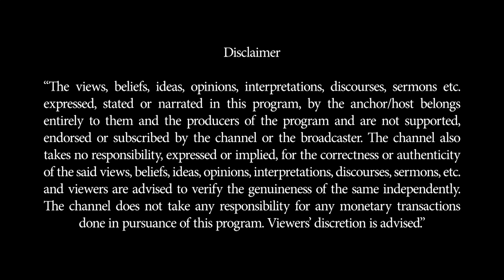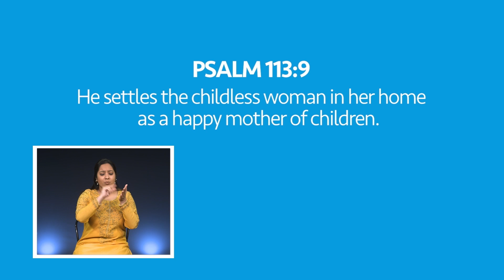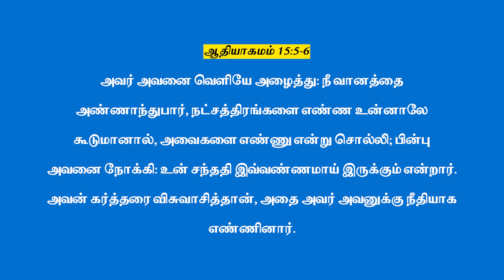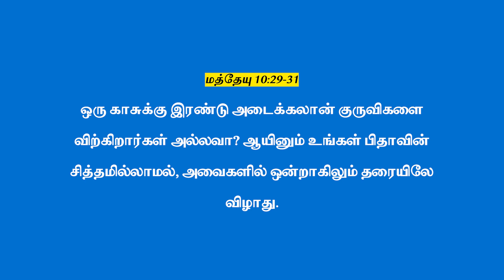ஒரு புதிய வாழ்க்கை | Oru Puthiya Vazhkkai | குழந்தை இல்லாத தம்பதிகளுக்கான பிராத்தனை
Love Outside the Box. This June, CBN India is focusing on breaking down barriers through inclusion in our neighbourhoods, churches, workplaces, and social media. How often do we intentionally include those different from us? From artists with Down Syndrome to an elderly receptionist, or a vegetable vendor speaking a different language, inclusion matters.

Make every effort to live in peace with everyone and to be holy; without holiness, no one will see the Lord (Hebrews 12:14). These words lay a profound foundation for understanding inclusion as God intended. Adding to this, the message of the Bible powerfully supports inclusion. Jesus died for the sins of the whole world (1 John 2:2). God desires that all people be saved (1 Timothy 2:4). He shows no partiality and loves everyone equally (Galatians 3:28)

In this episode, Beero shares her journey of how she felt excluded from everyone as she was childless but how God performed a miracle in her life and blessed her to be a mother of two children.

Tune in to CBN India for real-life stories of inclusion and join our meditations on embracing everyone, as Jesus did. If you need prayer or feel excluded, call the ENZ Prayerline at 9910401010 or inbox us. Let's spread love and inclusion, reflecting Christ's boundless compassion.